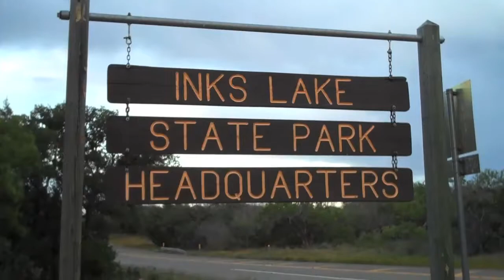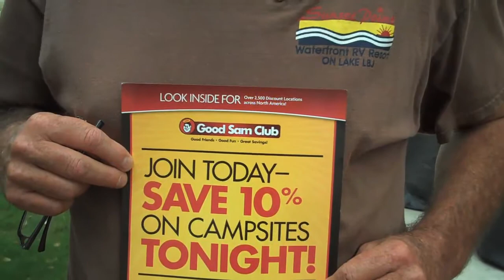Highland Lakes RV parks open to your home on wheels | ThePicayuneTV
Whether you plan to stay a few days or several months, RV parks offer lots of flexibility and many of the comforts of home. With the right recreational vehicle, you can experience the Highland Lakes at your own pace and with your own place.

Here's a list of facilities where you can park your home away from home, even if it's for just a little while